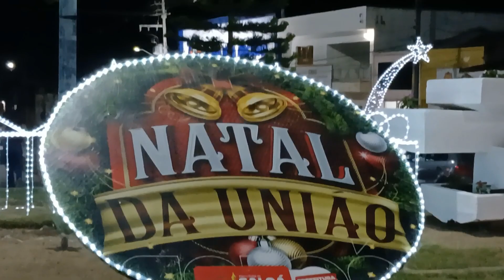ABERTURA DO NATAL DA UNIÃO 2023 EM SALOÁ-PE !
OIII PESSOAL TUDO BEM COM VOCÊS? ESPERO QUE SIM 👍
NO VÍDEO DE HOJE A ABERTURA DO NATAL DA UNIÃO ESPERO QUE GOSTEM DO VÍDEO 🤩
ATENÇÃO ⚠️
PARA QUE O YOUTUBE ENTENDA QUE VC GOSTOU DO VÍDEO LEMBRE-SE DE: